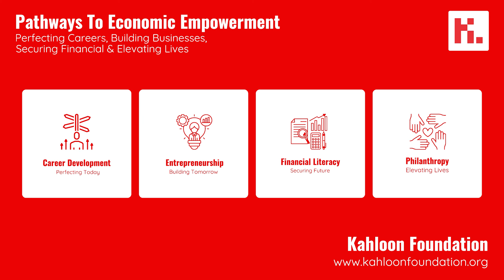Ep. 21 | Pakistan's Sugar Sector Analysis Suleman Maniya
This conversation provides an overview of the sugar sector in Pakistan, including key players, controversies, advancements, and investment strategies. The sector has seen significant growth in recent years, with companies like JDW, Habib Sugar, and Al-Abbas performing well. However, the sector is also politically exposed and has faced controversies related to government subsidies and corporate governance. The conversation highlights the importance of understanding the production cycle and financial analysis when investing in sugar stocks. The speaker recommends Mirpur Khas and Al-Abbas as top picks in the sector. The conversation also touches on the issues with Packages Limited, a state-owned enterprise with questionable governance.

Takeaways
The sugar sector in Pakistan has seen significant growth in recent years, with companies like JDW, Habib Sugar, and Al-Abbas performing well.
The sector is politically exposed and has faced government subsidies and corporate governance controversies.
Investors should consider the production cycle and financial analysis when investing in sugar stocks.
Mirpur Khas and Al-Abbas are recommended as top picks in the sugar sector.

Chapters
00:00 Introduction to the Sugar Sector
04:01 Key Players in the Sugar Sector
09:07 Performance of the Sugar Sector
13:21 Controversies in the Sugar Sector
15:46 Advancements in the Sugar Sector
17:08 Dealing with Low Volume Stocks
19:59 Financial Analysis of Sugar Stocks
23:13 Entering and Exiting the Sugar Sector
26:05 Sugar Stocks with Good Dividends
30:49 Top Picks in the Sugar Sector
33:13 Discussion on Packages Limited